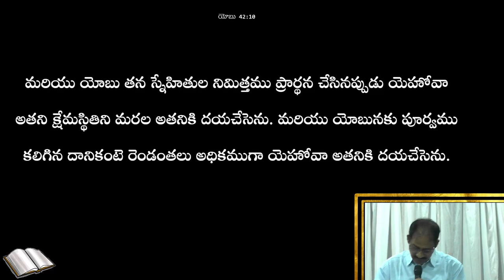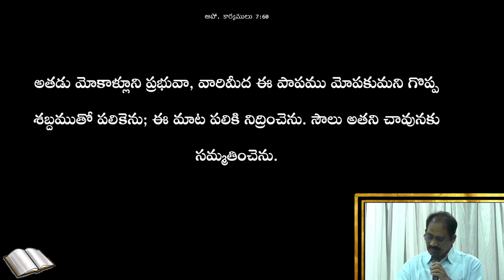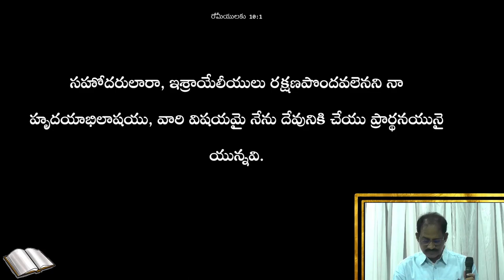WEEKLY MESSAGE - 13 || IPC KANURU || Dr. L. SAMUEL GARU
/ ipc_kanuru